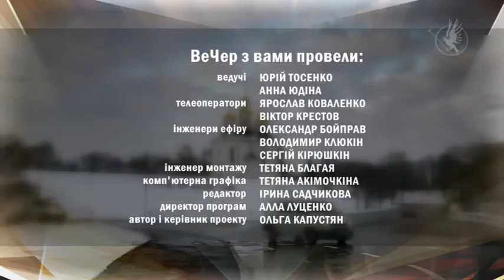ВеЧер 26.04. Творчість "Сіверських клейнодів"| Вечірній Чернігів